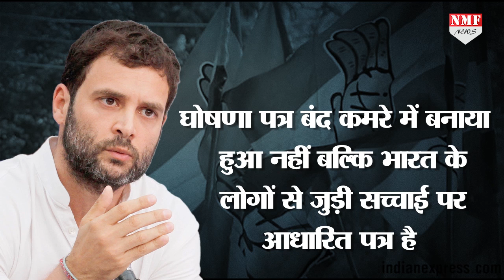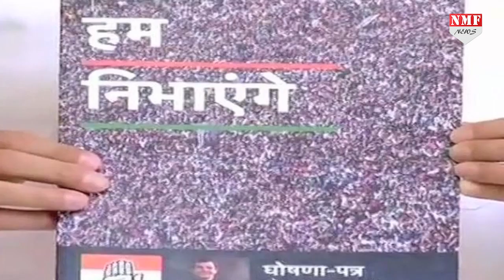Jaitely को नहीं पसंद आया Congress का Manifesto, देशहित के लिए बताया खतरनाक !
लोकसभा चुनाव नजदीक हैं और कांग्रेस ने समय रहते अपना मैनिफेस्टो भी जारी कर दिया...लेकिन अब मैनिफेस्टो पर सवाल उठाने वालों की लंबी लिस्ट तैयार हो गई है. उनमें वित्त मंत्री अरुण जेटली का नाम सबसे ऊपर है...जिन्होंने प्रेस कॉन्फ्रेंस कर कांग्रेस के मैनिफेस्टो की कमियों को सबके सामने रखा है...
EDitor - Shrestha
Producer- NIVEDITA